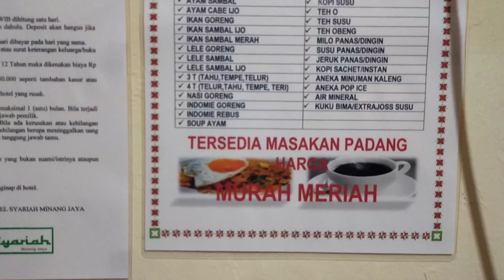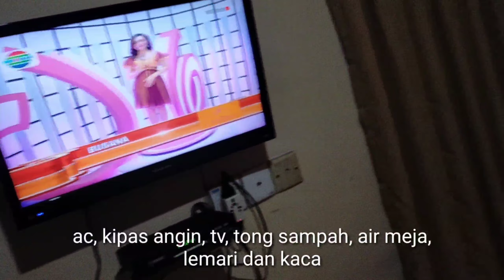vlog hotel syariah Minang jaya kota Batam || informasi, berita terbaru